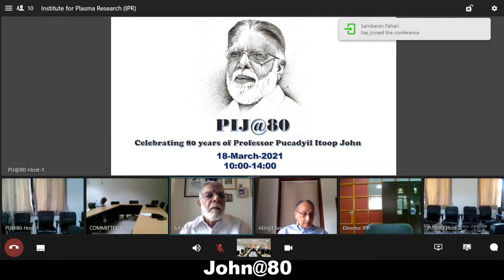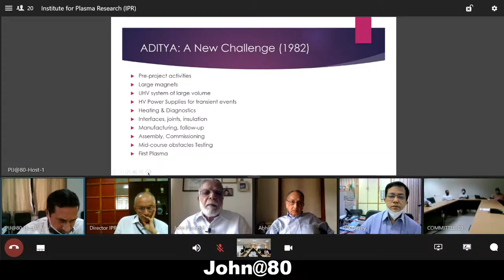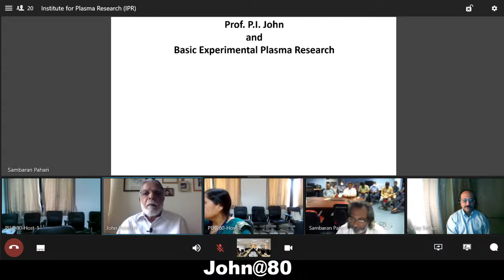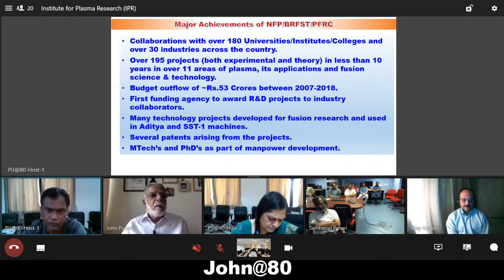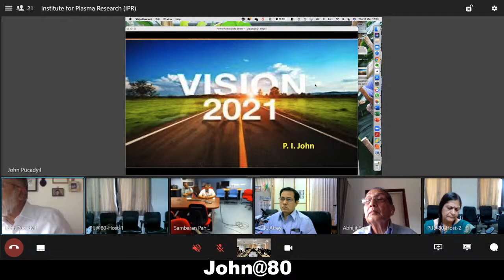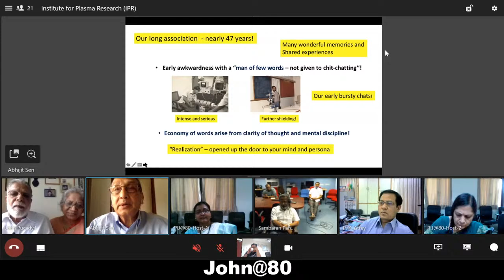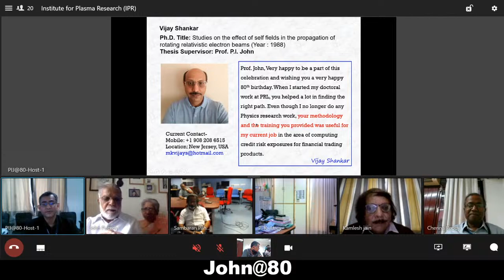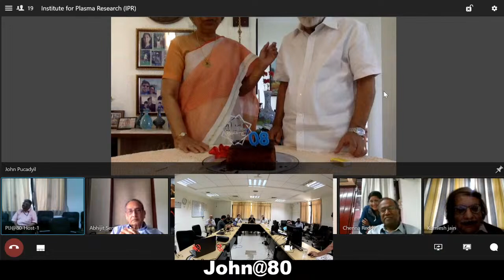John@80 - Celebrating 80 years of Professor P. I. John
Celebrating 80 Years of Professor P.I. John

18th March, 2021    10:00 to 14:00
Programme
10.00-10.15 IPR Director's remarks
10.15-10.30 Prof John's contribution to Indian Tokamak and Fusion program – Dr. Shishir Deshpande
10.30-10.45 Prof John's contribution to Plasma Technologies Developed at FCIPT – Dr. S K Nema
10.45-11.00 Prof. John's contributions to Basic Science in the  Context of Electron Plasma Research – Dr. Sambaran Pahari
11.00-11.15 Prof John's contribution to BRFST/PFRC program – Dr. A V Ravi Kumar
11.15-11:30  Membrane Fission – Prof. P. Thomas
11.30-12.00 Vision for the future of plasma science and  applications in India – Prof. P I John
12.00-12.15 Thoughts on Prof John by Prof. Abhijit Sen
12:15-12:30 Messages from friends/colleagues- Dr. Shantanu Karkari
12:30-13.00 Summary of Messages from Prof John’s Students - Dr. Shantanu Karkari
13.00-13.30 Release of an e-booklet and Presentation of a Memento
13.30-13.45 Concluding remarks and Vote of Thanks - Dr. S. Mukherjee